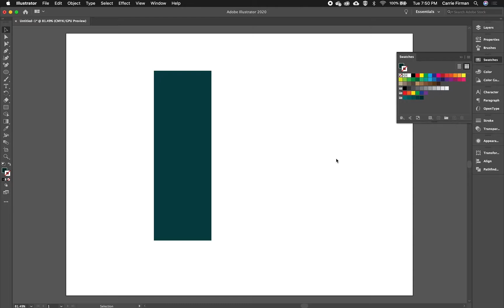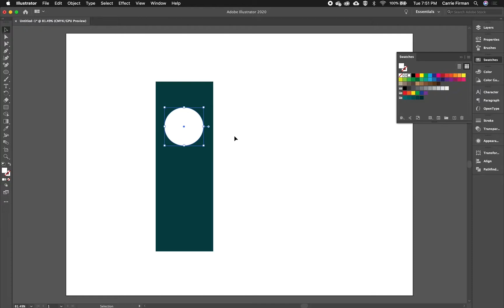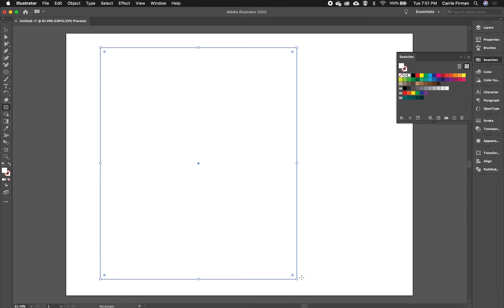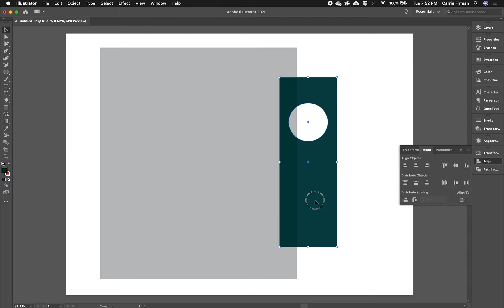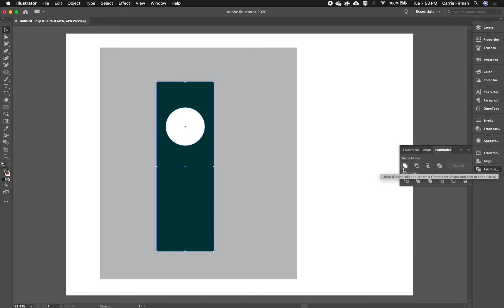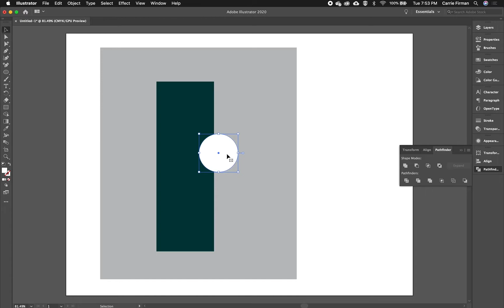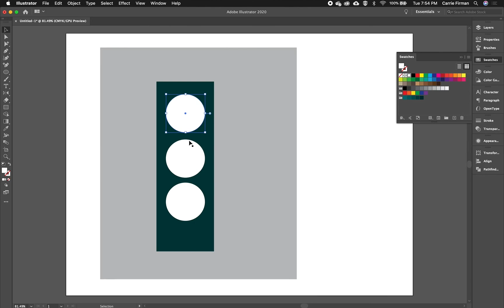Compound Paths and Pathfinder in Adobe Illustrator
A quick intro to making compound paths (how to punch a hole in a shape) and the two most useful options in the Pathfinder panel of Adobe Illustrator.